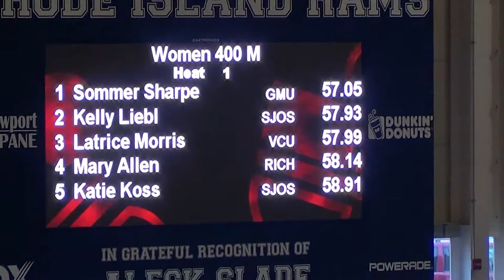2016-02-20 GMU at A10 W400m Trials - Sommer